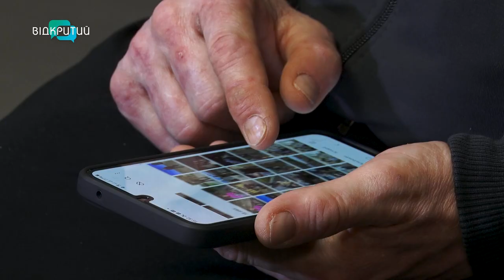Пережив 610 днів неволі та втратив 35 кілограмів: історія полоненого військовослужбовця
Життя у цифрах. 610 днів у неволі. Мінус 35 кілограмів ваги. 16 годин на добу - стоячи. Це історія полоненого військовослужбовця. Миколу вдалося повернути до України. І нині чоловік - в одній з лікарень Дніпра - на реабілітації. Про пережите та мрії на майбутнє. Дивіться - у сюжеті. _______________________________________________